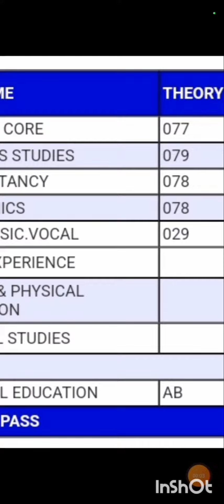Tips to score good marks in your examinations..